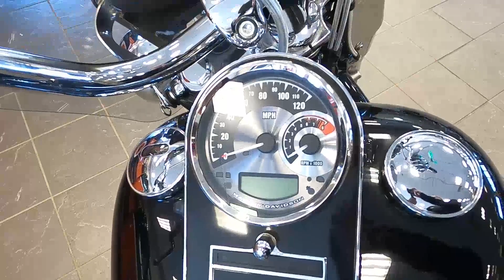2007 HARLEY-DAVIDSON SOFTAIL DELUXE FLSTN - Used Motorcycle For Sale - St. Paul, MN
Please visit St. Paul Harley-Davidson to view this Used Vivid Black 2007 HARLEY-DAVIDSON SOFTAIL DELUXE FLSTN for sale in St. Paul, MN

Stock#037657

2899 Hudson Blvd N
St Paul, 55128, Minnesota

Description
This USED Vivid Black 2007 Harley-Davidson Softail Deluxe FLSTN Premier with a 96 cubic inch engine and 6-Speed transmission is for sale at St Paul Harley-Davidson located in St. Paul, Minnesota.